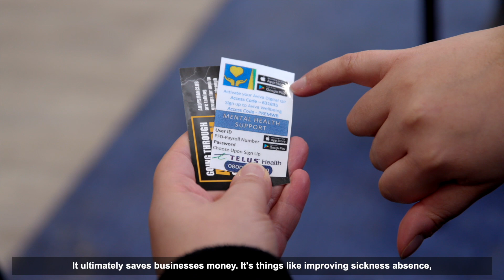Welcome to Be Well @ Work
Employee health and wellbeing matters. That's why we work with businesses to access a range of support.

Get in touch to arrange a workplace visit where an advisor will explore workplace health and how you can make changes to fit your business.

Find out more at Barnsley.gov.uk/BeWellAtWork